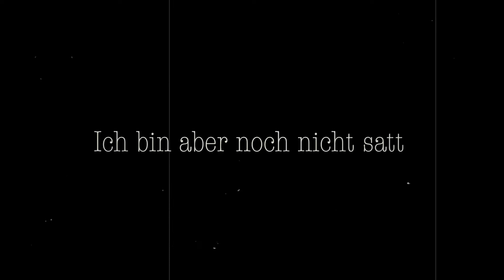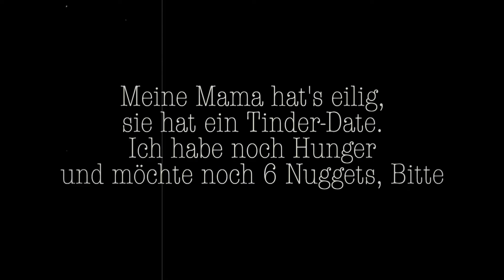Ein kleines Problem | 99Fire Films Award 2018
Die Probleme die uns sehr groß vorkommen, können für Kinder sehr klein sein.
Produziert bei :Peyda TV Hamburg
Idee und Regie: Sasan Behroozian
Kamera und Schnitt: Omid Sadeghi